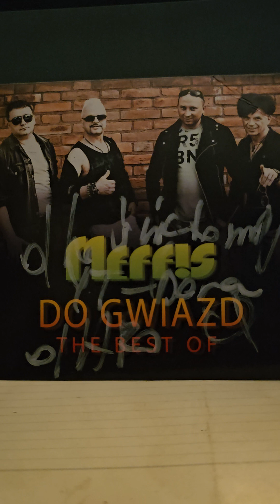18 sierpnia 2023(3)